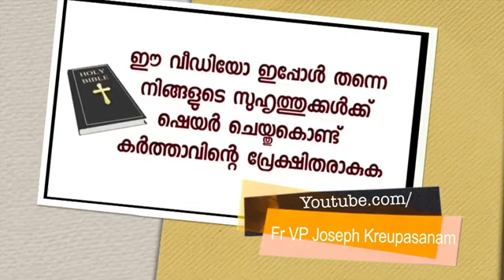ഞാനിട്ട അതേ ഡേറ്റിൽ ആ സമയം തന്നെ മാതാവ് നടത്തിയ അത്ഭുതം!!